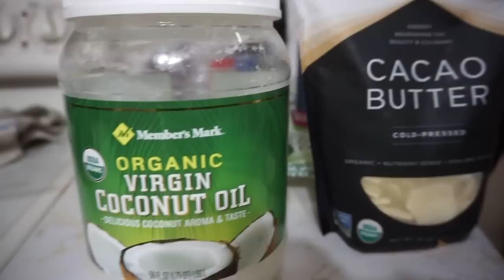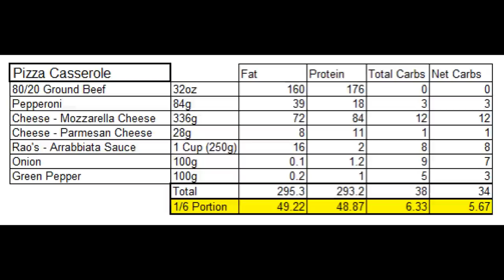2018-07-08 Keto Meal Prep/Vlog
STRUGGLE BUS. DO BETTER AND BE BETTER. THAT IS ALL.

Meal 1: Pizza Casserole

Meal 2: Hot Dog (Singular), 2 Chocolate Coconut Fat Bombs, Zevia, Jello

Music

Fleslit - Pasta